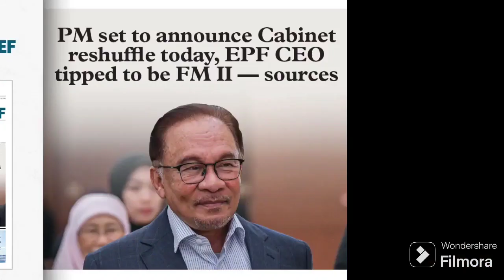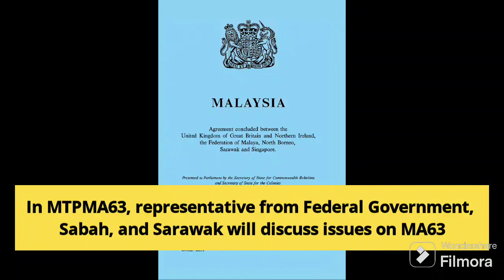MA63: Minor Reshuffle to Increase Borneo Representative in MTPMA63, "40% Revenue Right at Stake"